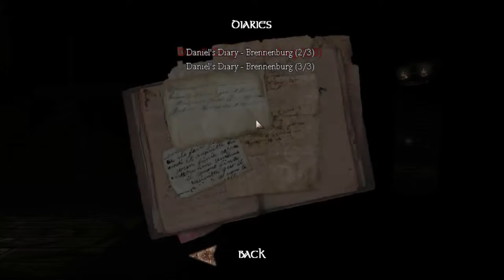Let's Explore Amnesia: The Dark Descent - part 12 - More Machines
Today we fix up the machine that powers the eastern bridge, allowing us access to other places I guess!